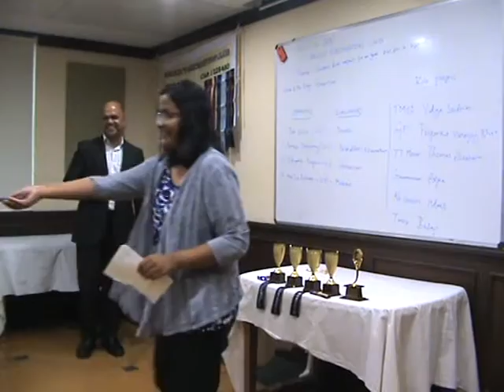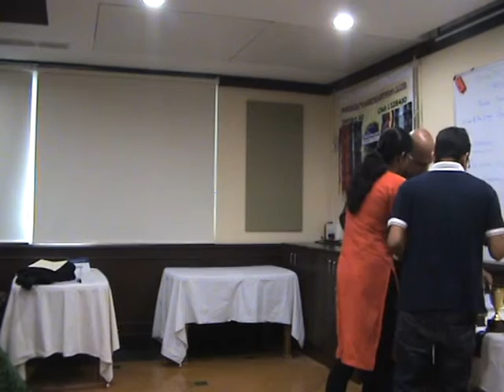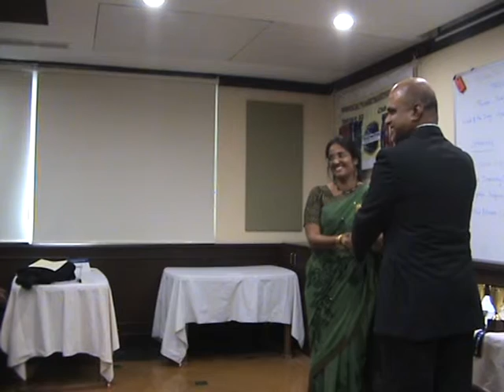Medley 315 End of Meeting